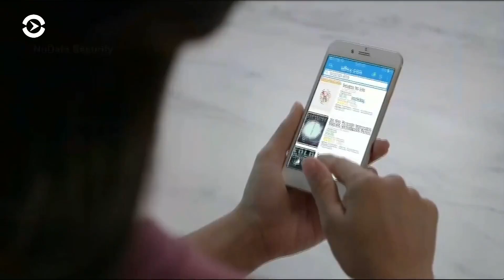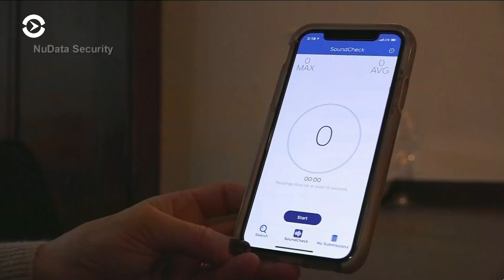Пассивные биометрические данные как защита от кибермошенников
В XXI веке борьба за безопасность в Интернете выходит на новый уровень